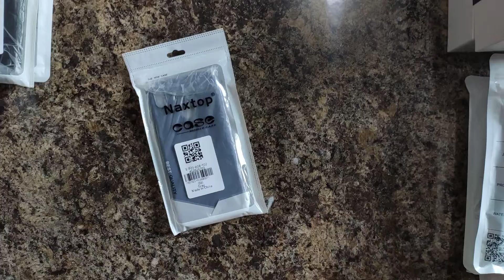Naxtop Funda de Cubierta Trasera Suave para Xiaomi Redmi Note 7S - Gris - GEARBEST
Naxtop Funda de Cubierta Trasera Suave para Xiaomi Redmi Note 7S - Gris comprado en GEARBEST